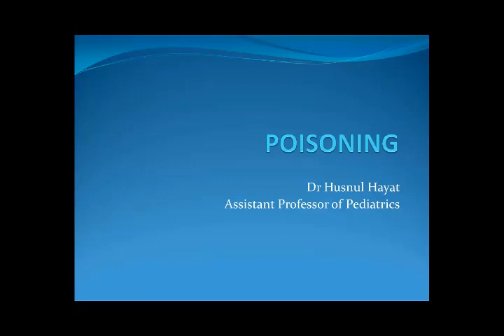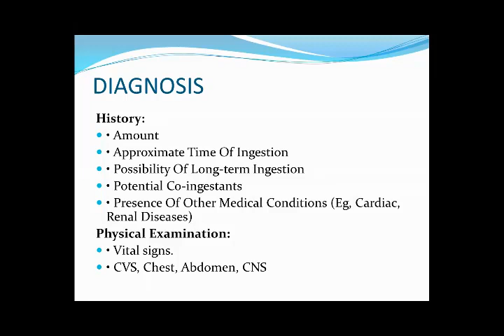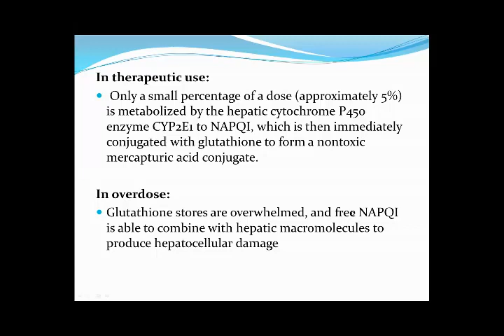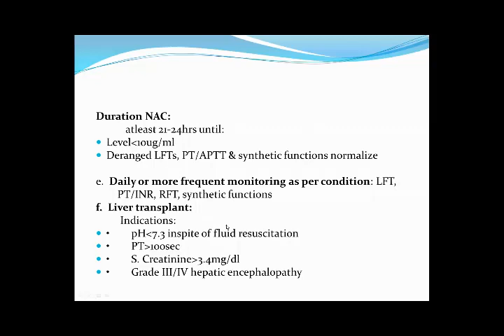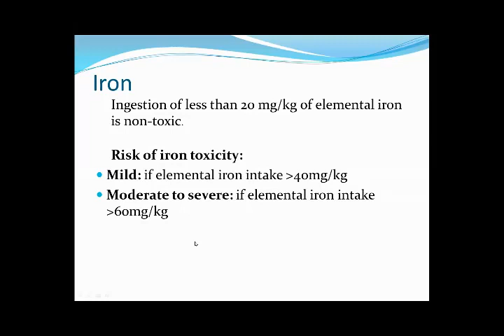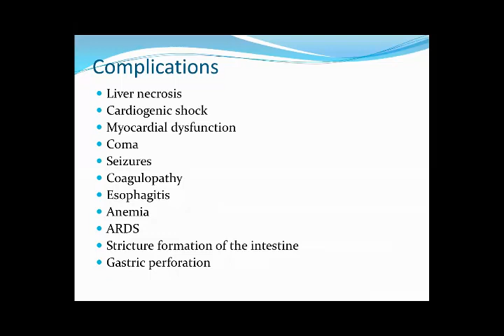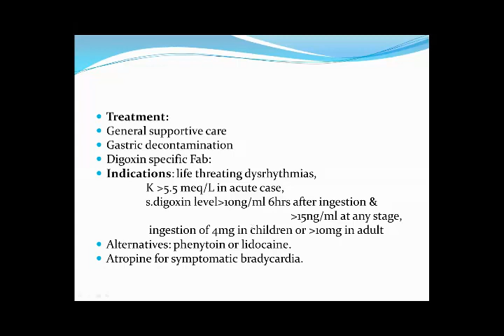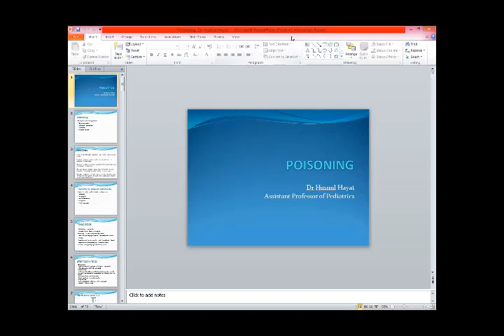7 16 2020 Other Poisonings